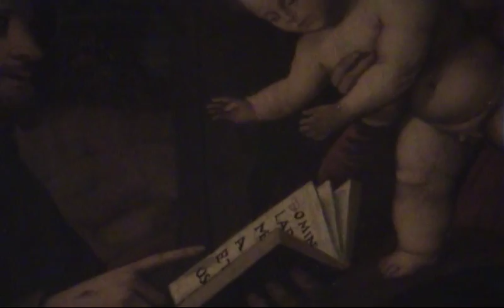(2009) Beethoven - Sonata n.1 in fa minore op. 2 n.1 - I & II mov - Pietro Rigacci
Anteprima in forma privata  della Iª serata dell'Integrale delle Sonate Beethoveniane illustrate ed eseguite in ordine cronologico dal pianista Pietro Rigacci.
italian pianist Pietro Rigacci explains & plays the first 3 Beethoven pianosonatas (1st evening of the announced complete performance of the Sonatas in chronological order) -